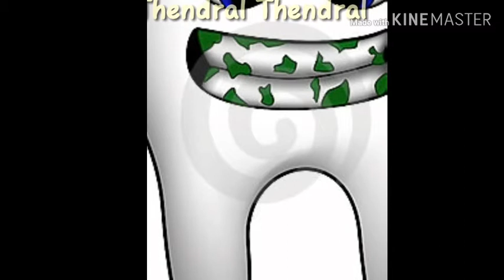பற்களின் கறைகள் நீங்கி முத்து போல் பிரகாசிக்க!!